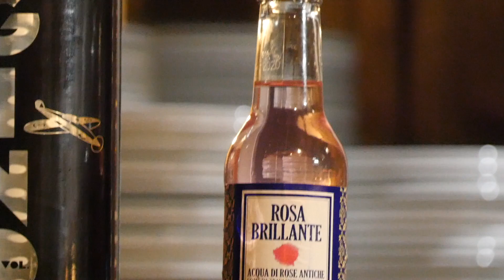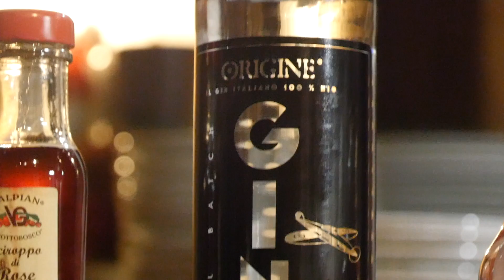Liguria Food Experience - WTM, Londra 2019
Video reportage di Liguria Food Experience / WTM, Londra 2019
Liguria Gourmet protagonista di Liguria Food Experience, evento esclusivo di presentazione della tradizione enogastronomica ligure a un pubblico internazionale, in occasione dell'edizione 2019 del WTM. Si è svolta all'interno delle sale de Il Macellaio di Union Street, storico locale di Roberto Costa, Ambasciatore di Genova Gourmet a Londra, la cena evento dedicata alla promozione della nostra cultura a tavola: davanti a un pubblico di settore, lo chef di Genova Gourmet, Marco Visciola de Il Marin e lo chef di Liguria Gourmet, Cosimo BUnicelli di Intatto, hanno reso omaggio ai sapori tradizionali con portate dedicate esclusivamente ai prodotti della nostra terra; in conclusione, presentazione di Genova Gourmet Bartender, nuovo progetto dedicato al beverage, con la bartender Marina Porotto e la "Rosa Superba". Interviste ad Alessandro Cavo (Camera di Commercio di Genova), Marco Bucci (Sindaco di Genova), Pier Paolo Giampellegrini (Commissario Straordinario di Agenzia In Liguria) e a Gianni Berrino (Ass. al Turismo di Regione Liguria).